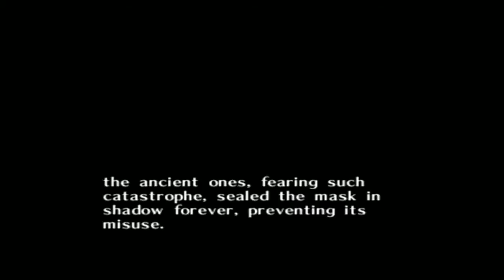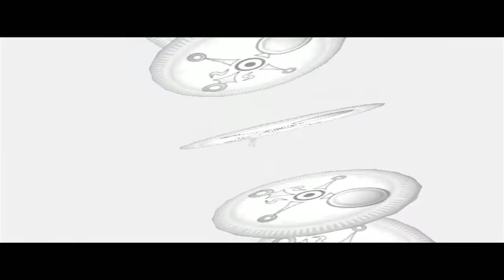Let's Play The Legend of Zelda Majora's Mask (Part 3) Gameplay/Walkthrough/Let's Play Majoras Mask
Part 3 of my Let's Play The Legend of Zelda: Majora's Mask Gameplay/Walkthrough/Let's Play features gameplay of how to get the Great Fairy mask, how to get the Bomber's Notebook, how to get the bomb bag, and how to get Kamaro's mask! Let's Play The Legend of Zelda: Majora's Mask will be a 100% Gameplay/Walkthrough/Let's Play meaning I'll be collecting all heart pieces, masks, items, maps, songs, defeating every skulltula house, and collecting every stray fairy! Follow along with me and lets play The Legend of Zelda: Majora's Mask together!

I'm recording this on the Nintendo Wii U with a classic controller through the Nintendo Wii mode! I've been a fan The Legend of Zelda since I first got my N64!